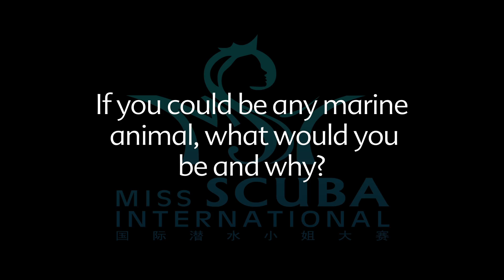Miss Scuba International 2011 #1-Cecilia Wang Shiqian